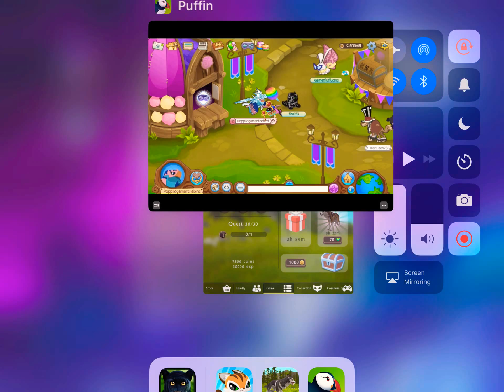How to make the rainbow in animal jam